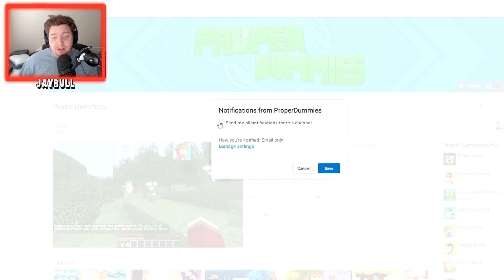KATIE BETRAYS US!? - Parkside EP46 Season 6 (Minecraft Roleplay)